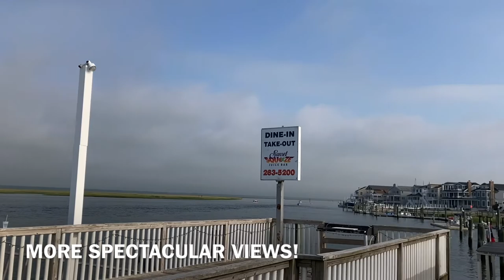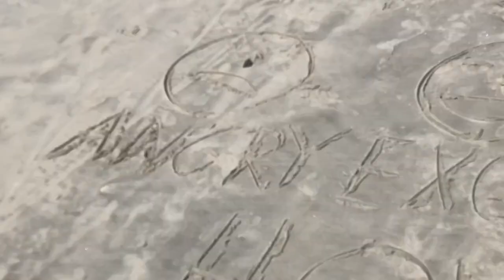My Trip to Sea Isle City + Strathmere and Ocean City, New Jersey, 2021 ⛱🌊 (READ DESCRIPTION)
This is a short vlog of my family trip to Sea Isle City, where we stayed at our uncle's beach house for 5 days.  The weather was mostly sunny and very hot, but I like that kind of weather when we go to the beach.  Unfortunately I didn't take a lot of video of the actual beach; I mostly recorded us driving, the Ocean City Boardwalk, the bay, and a marina and surroundings.

Scenes Captured:
0:00- Intro
0:20- On Garden State Parkway Approaching the Shore
0:35- Ocean City, NJ In the Distance
0:47- Sea Isle City In the Distance
0:58- Crossing Bridge Into Sea Isle
1:23- Riding with Brother To Go Parasailing
1:50- Coming Back from Parasailing
2:08- Me at the Beach
2:34- Ocean City Boardwalk
4:47- Riding Back from Ocean City; Sunset
5:08- Bay and Pier at Deauville Inn in Strathmere
5:18- Sunset Pier and Marina in Sea Isle City; Last Morning of Our Trip
5:52- Minos in Bay and Surrounding Sights
6:23- My Sand Drawing At the Beach
6:58- Leaving Sea Isle City!